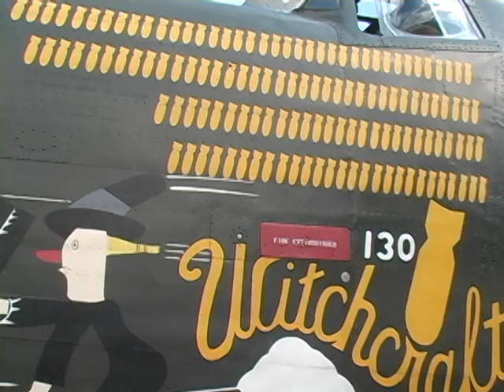Bomber vets fly again in a B-17 and B-24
From the Collings Foundation "Winds of Freedom" tour in 2009. This flight went from Manchester, NH to Worcester, Mass.